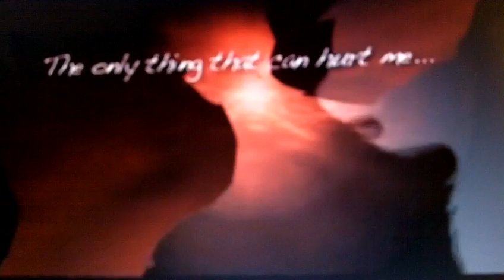WOTF Bluestar's Prophecy AMV - Gravity of Love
I give all credit to AlliKatNya. She is amazing;)

2:22 (Left to right) Crowtail, Foxheart, Archeye
2:59 (Left to right) Featherwhisker, Whitepaw, Adderfang, Thistleclaw, Rosetail.
3:03 Sunstar
3:13 (L to R) Mistykit, Mosskit, Stonekit
Go to CandyKitties.webs.com